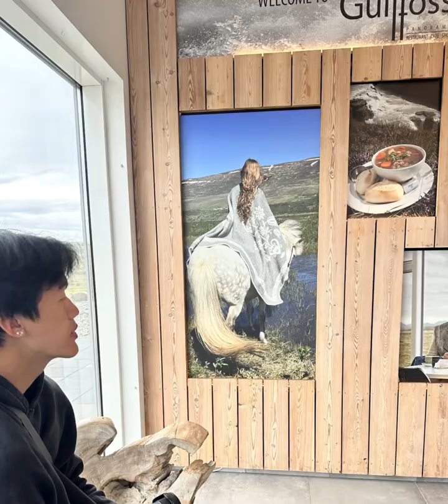Golden Circle Tour - Iceland (Private Driver Guide) + Visit Langiokull Gracier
We visited Thingvellir National Park from Reykjavik.  Geysir Geothermal area was the second stop. We had lunch there and our guide took us to the Langiokull Gracier with his cool and modify Ford Excursion XL. It’s so beautiful and amazing place on earth.
We came dow and the last stop was Gullfoss Waterfall. The waterfall which gives the Golden circle its name.